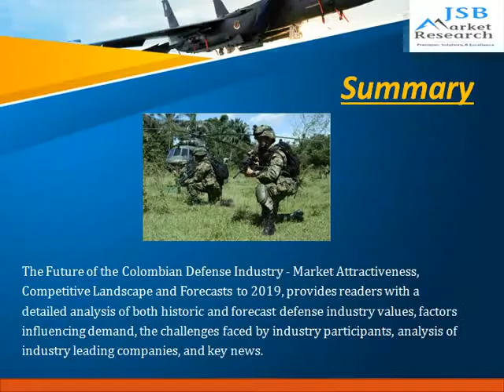JSB Market Research : Future of the Colombian Defense Industry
The Future of the Colombian Defense Industry - Market Attractiveness, Competitive Landscape and Forecasts to 2019, provides readers with a detailed analysis of both historic and forecast defense industry values, factors influencing demand, the challenges faced by industry participants, analysis of industry leading companies, and key news.